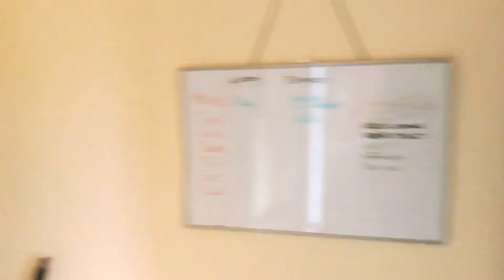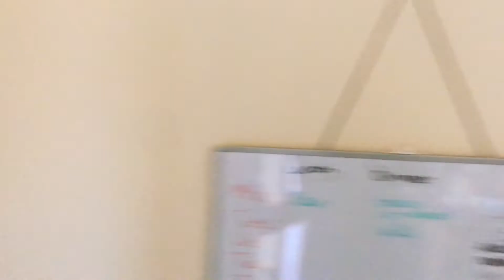17 Davenport Ave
Fabulous FOUR DOUBLE BEDROOM terraced house close to the centre of popular Withington. This property is fully furnished and consists of four double bedrooms, living room with 42" TV, modern fitted kitchen with washing machine, dishwasher and fridge/freezer and bathroom with shower cubicle. Other benefits include gas central heating, double glazing throughout, burglar alarm and an enclosed rear garden with off road parking. The house is ideally suited to professional or student sharers.